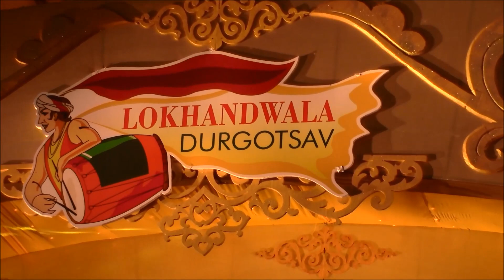SubhashChandraBose के बराबर देश में किसी ने कुर्बानी नहीं दी.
नेताजी सुभाषचंद्र बोस की आजाद हिंद फौज ने देश की आजादी के लिए जितनी कुर्बानियां दीं, देश के लिए उतनी कुरबानी किसी ने भी नहीं दी। ये कहना है भारतीय सेना के रिटायर्ड मेजर जनरल जी डी बक्शी का ...जो मुंबई के लोखंडवाला इलाके में आयोजित दुर्गा पूजा में शामिल होने के लिए आए थे।